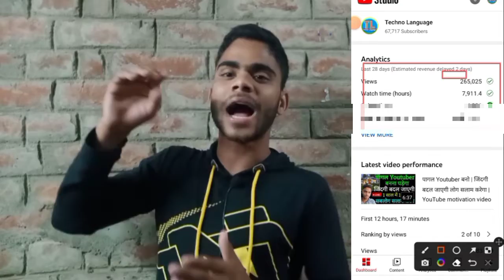Big Good News For Small Youtubers | YouTube New Update 2022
Hello Gayes Aaj ke Is Video me main aap sabhi ko ye bataye hai YouTube Ke taraf se new update fir se aa gaya hai wahi aaj ke is video me bataya Hu YouTube ke taraf se kya kya update aaya hai sirf aaj ke is video ko last tak jarur dekhe

Channel Grow karne ka teda tarika